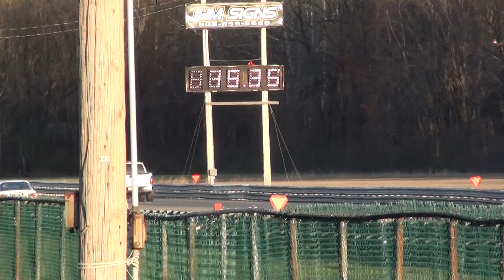4-6-12 Coreys Turbo Truck Goes 10s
stock 4.8l longblock, 90k miles junkyard motor, zr1 cam, PRC dual valvesprings, 80lb injectors, stock 1995 4l80e trans, circle D 4000 triple billet lockup stall.

sloppy mechanics gt45 turbo kit, air to air intercooler, AIS alcohol injection kit, 70% methanol, 92 wawa pumpgas, 1 hour drive to the track on 30 inch drag radials, air down, and go 10s, and go home.